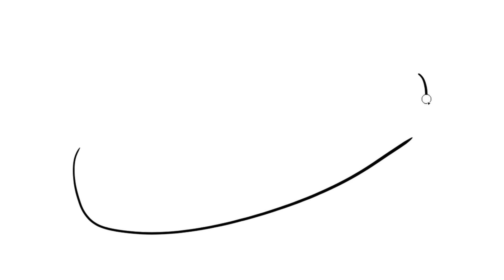How to Draw Eclair